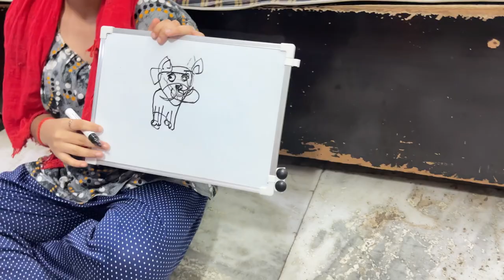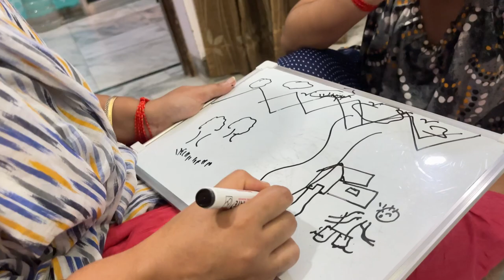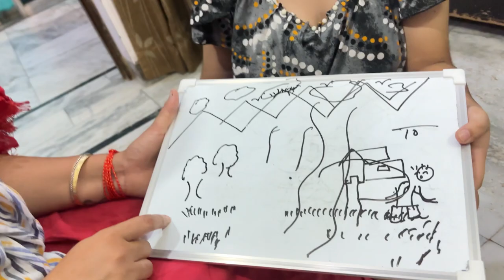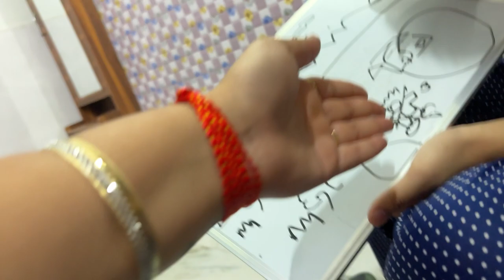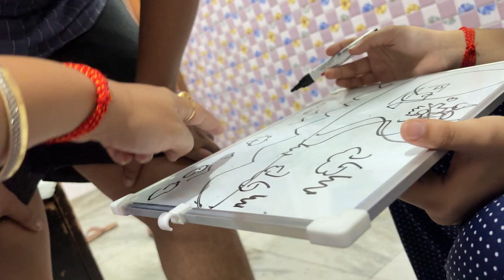आज किया ड्राइंग चैलेंज कौन जीता कौन हारा 😇😇